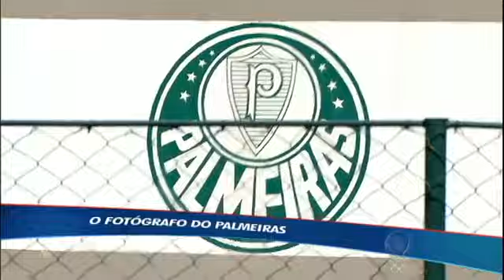Conheça Cesar Greco, o fanático fotografo oficial do Palmeiras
Saiba quem é o responsável por todas as fotos do Palmeiras. Cesar Greco, o fotografo torcedor, às vezes bate uma bolinha, mas seu negócio é a câmera. Veja o dia a dia desse torcedor que tem o privilégio de trabalhar com os seus ídolos.